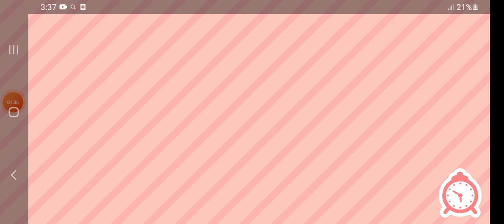Playing toca boca|new house with house tour!